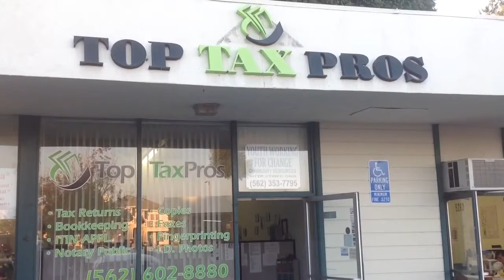Best Income Tax Service in 90712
Top Tax Pros - Best Income Tax Service In Lakewood, Ca 90712

Tax experts specializing in preparing tax returns for individuals and businesses.